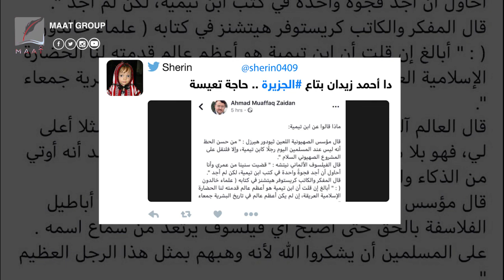مراسل الجزيرة أحمد زيدان.. يتحول لأضحوكة